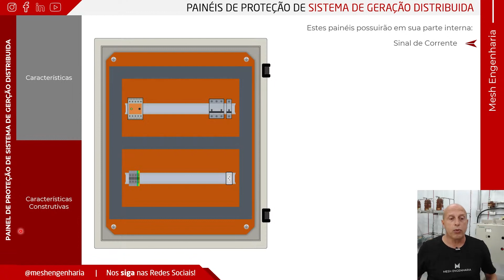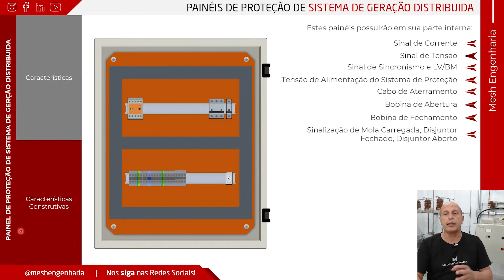Painel de Proteção para Geração Distribuida - Aspectos Contrutivos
A depender do tipo de instalação, o sistema de proteção deve ter mais ou menos funções de proteção. Dito isso, a depender das proteções utilizadas teremos modificações importantes no painel de proteção. Painéis de proteção para geração distribuída normalmente são mais completos e será discutido alguns detalhes construtivos no vídeo de hoje.